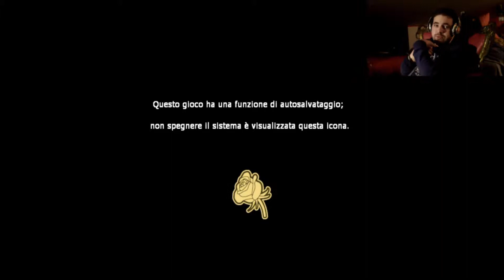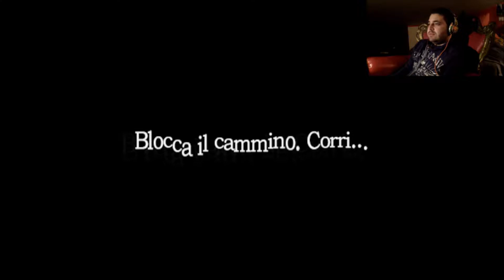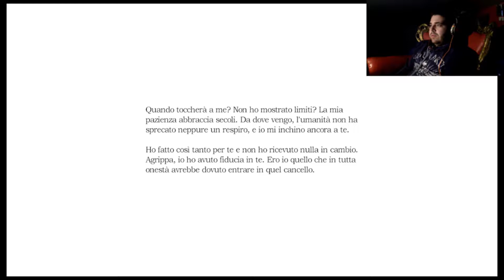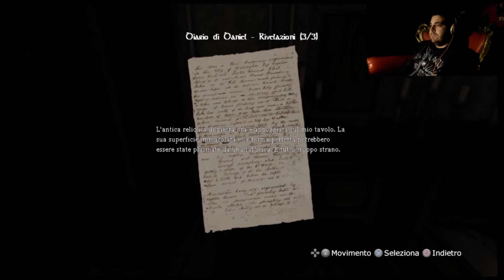Io così rischio l'infarto, però... (Amnesia #5)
Maledetti Jumpscare...